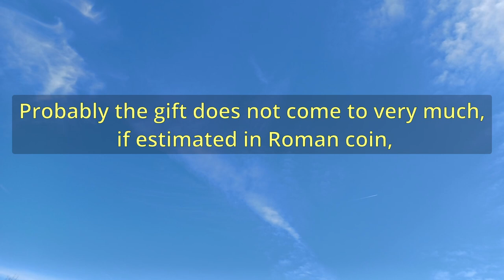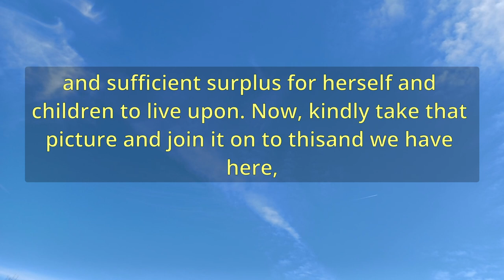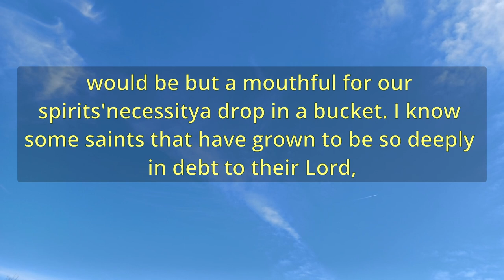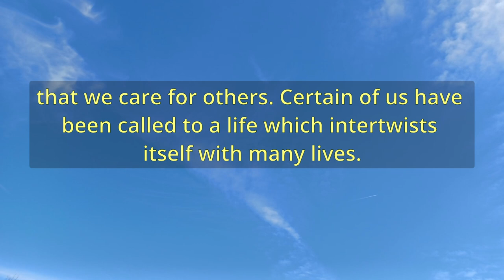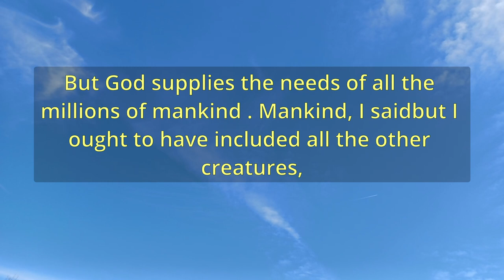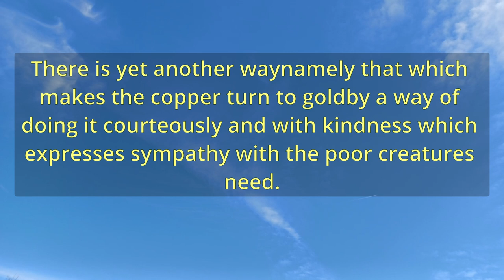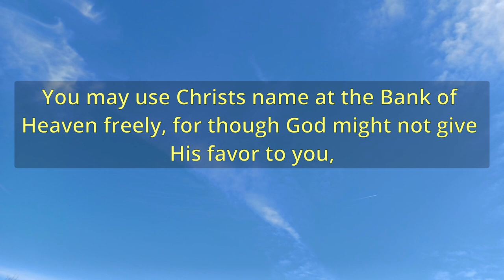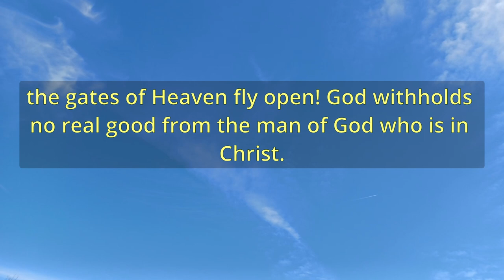"Filling The Empty Vessels" (A11712) - Charles Spurgeon Sermons